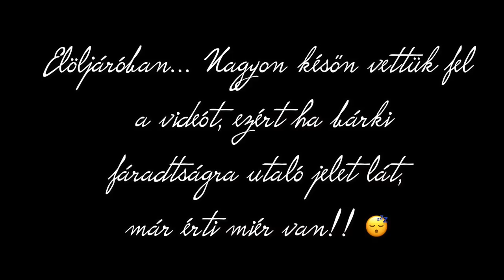ENNÉL ROSSZABBAT MÉG NEM ETTÜNK !!! 😖 | Egzotikus gyümölcs kóstolás a barátommal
5 egzotikus gyümölcsöt és 1 zöldséget kóstoltunk meg Bencével... hát van ami tetszett viszont volt ami szörnyű volt!!!

ÉS IGEN !! 4 percenként van reklám a videóban (mint az összes videómban egyébként...) , nem kell leírni kommentben, tudom én is, én tettem oda 😃